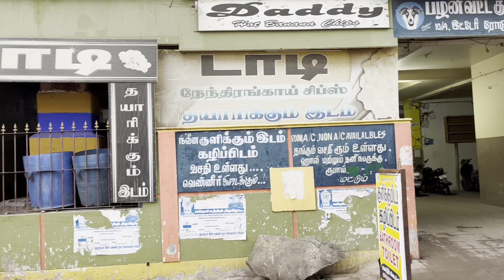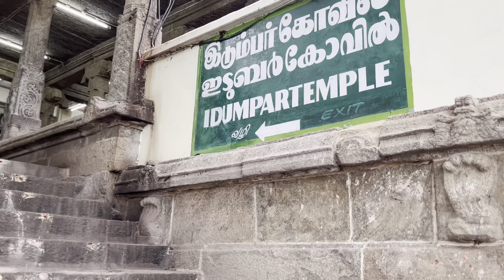"Palani: Ascending to Divine Heights"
The Palani Murugan Temple, also known as the Arulmigu Dhandayuthapani Swamy Temple, is one of the most renowned and ancient temples dedicated to Lord Murugan, a revered deity in Hinduism. Here's a description of the temple:

Nestled in the picturesque town of Palani in the Indian state of Tamil Nadu, the Palani Murugan Temple stands as a testament to both devotion and architectural splendor. This sacred shrine is perched atop a hill, offering breathtaking panoramic views of the surrounding landscape.

The temple is a significant pilgrimage site for devotees of Lord Murugan, the God of War and Victory, and is believed to be one of the six abodes (Arupadaiveedu) of Lord Murugan in Tamil Nadu. It is renowned for its distinctive worship practices, including the ritual of carrying kavadis (a type of offering) during the annual Thaipusam festival, which draws thousands of devotees.

As visitors ascend the steps or take the inclined railway to reach the temple, they are greeted by the magnificent Gopurams (towering entrance gates) adorned with intricate sculptures and vibrant paintings. The inner sanctum houses the idol of Lord Murugan, depicted as a young warrior with a spear, symbolizing the triumph of good over
The Palani Murugan Temple is not only a place of religious significance but also a cultural and architectural marvel, offering a unique glimpse into the rich heritage of South India. It continues to be a beacon of faith, attracting pilgrims from far and wide who seek the blessings and grace of Lord Murugan.

1.
2.
3.
4.
5.
6.
7.
8.
9.
10.
11.
12.
13.